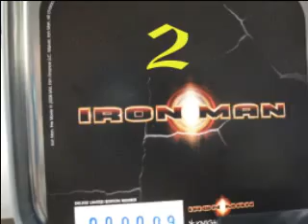Iron Man Knight MODELS ,German Ortiz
figura de la marca Knight Models de serie limitada nº00009,que representa a iron man superhero de la casa Marvel.
La pintura corre a cargo del amigo German.O.
Esta pintada a aerografo y rematada a pincel.